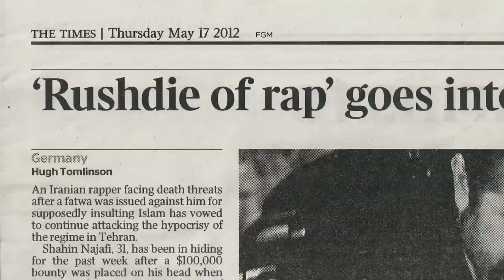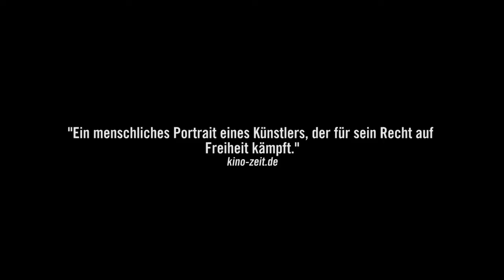Wenn Gott schläft (2017) Trailer, OmU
Ein Dokumentarfilm über den iranischen Sänger und Dichter Shahin Najafi, den wirklich jeder sehen sollte. Hier hält jemand an seinen Werten von Freiheit und Unabhängigkeit fest, selbst wenn es ihn das Leben kosten sollte. Ungeschönt und direkt zeigt Till Schauder, was passiert, wenn man mit der Fatwa leben muss.